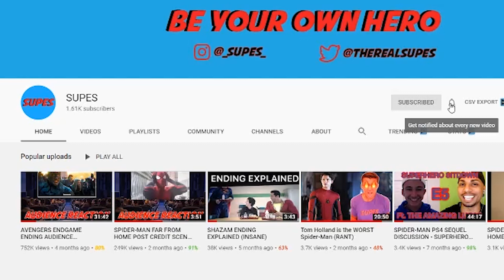SPIDER-MAN 3 SPIDERVERSE TEASER TRAILER DELETED BY SONY!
In this video, I breakdown a Spider-Man 3 teaser that has since been taken down from Sony's official Latin America YouTube channel!